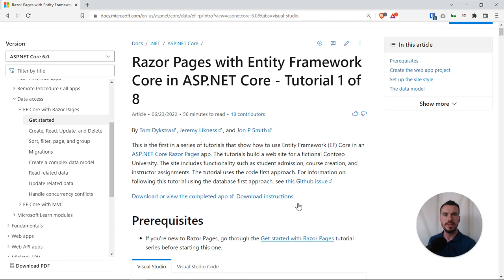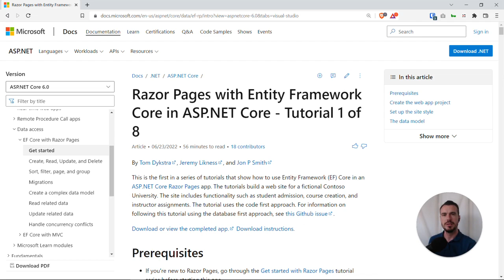02 Overview of the Razor Pages project tutorial from microsoft.com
Here is the link to the Microsoft tutorial we're using for this video series: